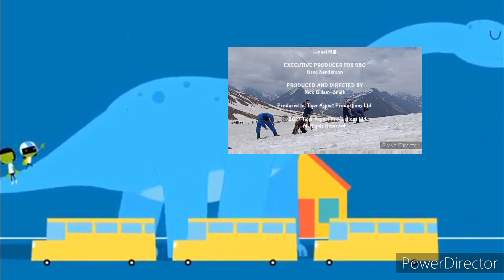PBS Kids Credits: Tales from the Royal Bedchamber (2017)